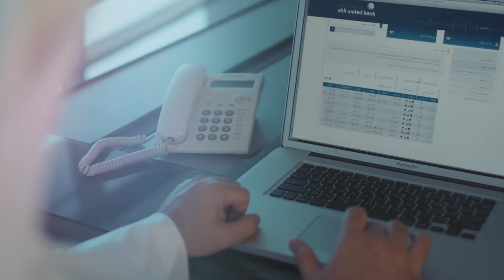AlAhli Ads 2014 البنك الأهلي المتحد